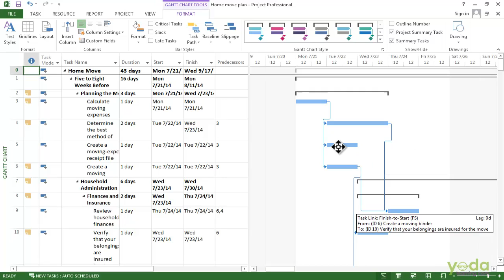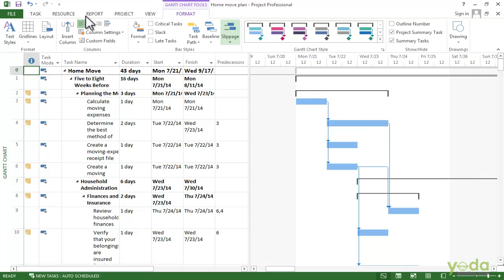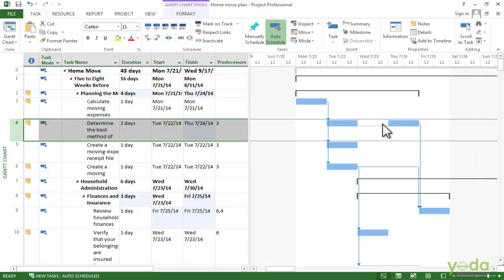8.11 Task Layout